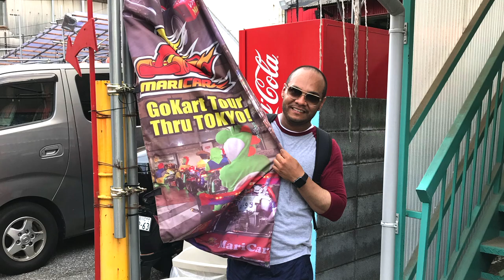REAL LIFE MARIO GO-KART | Tokyo Travel Vlog #4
Welcome back!

As promised, here is the BONUS Japan 🇯🇵 vlog.

🏎💨💨💨 MARIO STREET GO-KARTING IN TOKYO! 💨💨💨

This was one of those BUCKET LIST experiences I could not have missed!!! Where else can you STREET GO-KART in a huge metropolis? Surely not in my home town (NYC).

A BIG thanks to the crew at MariCar Street Kart Tokyo Bay BBQ.

Track 1: Realty by AGST
Track 2: Smash Brothers Unite by Rolla Coasta
Sound effects: Blip Blop 1
Sound effects: Blip Blop 2